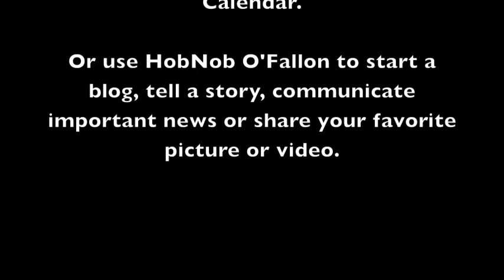Team Easton Elite vs Jr Prospects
Action from the 13U AAA USSSA State Tournament at Ozzie Smith Sports Complex.  Tournament hosted by BC Baseball.

For more videos along with a local events calendar, business directory, articles, blogs and more,

Use HobNob O'Fallon to start a blog, share a story, communicate important news and share an important video.